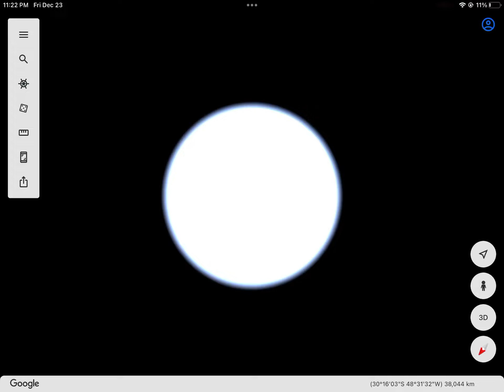google earth but the earth is white (oh ma gasch scarry :0 )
wawawawa scawwy wjsusjdhyshsuhdijsivsyxhishushsuhs
shuudehuefj